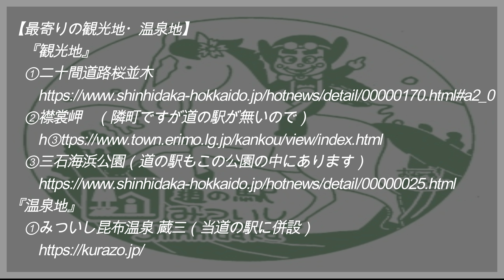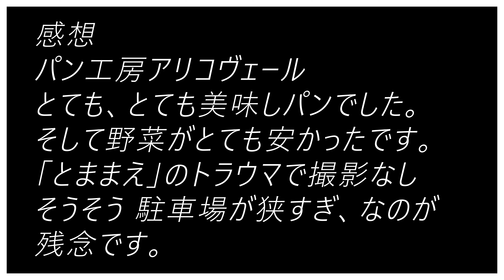2024 道の駅 スタンプラリー 北海道制覇の旅 #41 道の駅【みついし】【ステラ★ほんべつ】[既訪駅68 残駅57]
【みついし】
　二十間道路桜並木で有名な町
「道の駅 HP」
「道の駅 みついし  最寄りの観光地・温泉地」
『観光地』
　二十間道路桜並木
　三石海浜公園（道の駅もこの公園の中にあります）
『温泉地』
　みついし昆布温泉 蔵三（当 道の駅に併設）
【ステラ★ほんべつ】
義経伝説がある町
「道の駅 HP」
「道の駅 ステラ★ほんべつ 最寄りの観光地・温泉地」
『観光地』
　 義経の里本別公園
　その他観光スポットは下記URLより御覧ください
『温泉地』
　山渓閣温泉